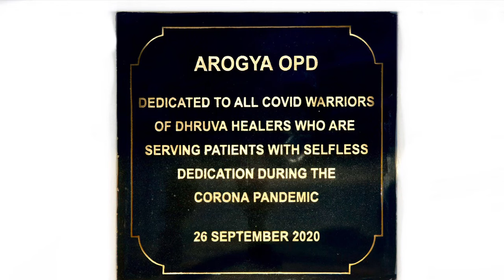Command hospital Udhampur ( J & K) in Covid Pandemic.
Tertiary care centre in Northern part of India serving the nation throughout the year.